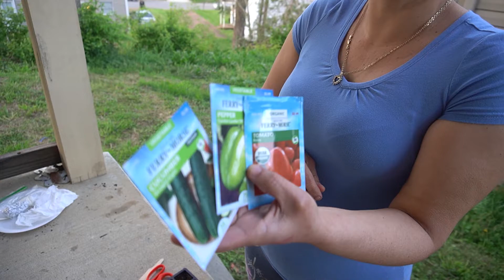SIEMBRA Y TRASPLANTE DE PEPINO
SIEMBRA. DE PEPINO. Y TRASPLANTE.

EL PROPÓSITO DE EL PATO  ES LLEVARTE SANO ENTRETENIMIENTO ACADA UNO DE USTEDES HASTA LA INTIMIDAD DE SUS HOGARES

TE BRINDAMOS  VÍDEOS DE
VISITA DE LUGARES
RIOS,  LAGOS,  PARQUES. COSINA , HORTALIZAS Y MUCHO MÁS

ESPERO DISFRUTES DE MI CONTENIDO CON TU FAMILIA Y AMIGOS

COMPARTE. 💎 Y DEJA TU  COMENTARIO  📰  Y DALE 👍 A LOS VÍDEOS

@EL PATO